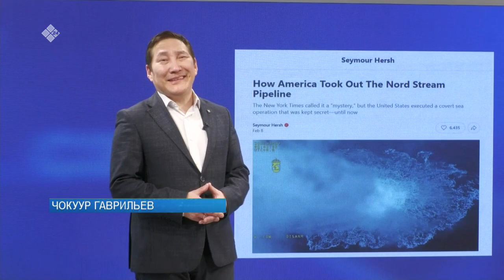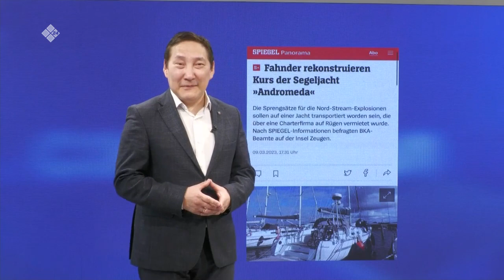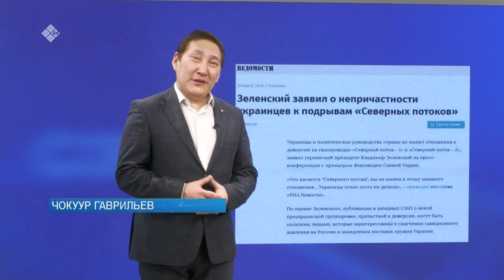«Сэмсэ тыл» (13.03.23)